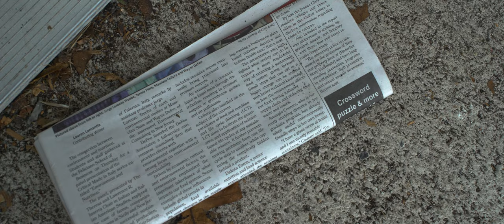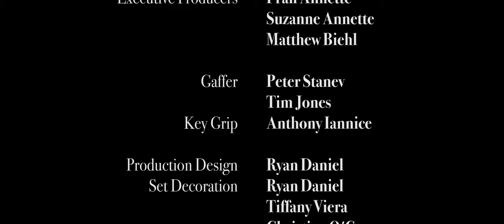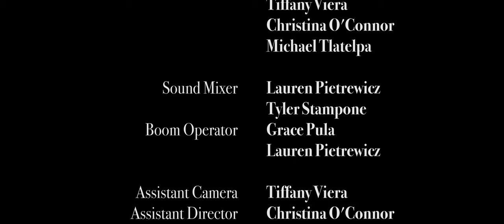Infected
NOW ON AMAZON PRIME

WINNER- Best Production Design at the 2020 Montclair State Scholar and Production Awards
WINNER- Rising Star for Best Short (Ryan Daniel) at the 2020 Jersey Shore Film Festival
NOMINATED- Best Short Sci-fi at the 2020 Jersey Shore Film Festival
SELECTED- Official selection of the Jersey City Popup Film Festival- Horror Edition 2020
SELECTED- (Screenplay)- Official entry in the 2020 Newark International Film Festival

Written, Directed and Edited by Ryan Daniel
Starring Ethan Metz, Michael Hawkins, Karisa Quinn and Mike Tlatelpa